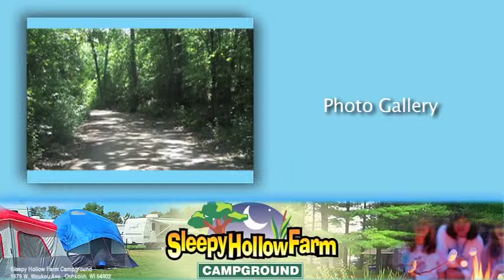Sleepy Hollow Farm.mpeg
This is a great camping video taken at Sleepy Hollow Farm in Oshkosh, WI near EAA's AirVenture and Country USA.